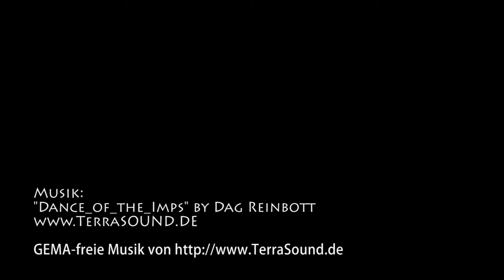Flo et Marc - Les hôtes de Chouzy-sur-Cisse - Project Teaser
Flo et Marc
Les hôtes de Chouzy-sur-Cisse